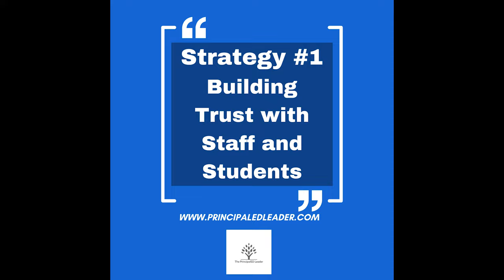First Year Assistant Principal Tips - Essential Leadership Strategies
Start your first year strong with these essential assistant principal tips! In this video, we dive into three key strategies that will help you build trust, manage time effectively, and confidently handle difficult conversations. Whether you’re new to the role or looking to refine your leadership skills, these actionable insights will set you up for success. Don’t miss out on the tools you need to thrive as an assistant principal!

⏰ Timecodes ⏰
00:00 Introduction